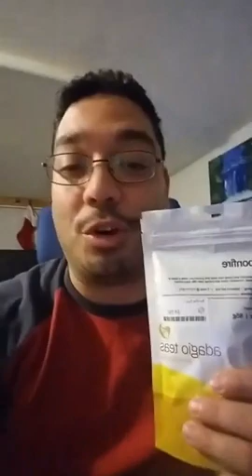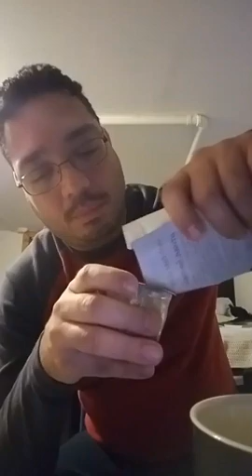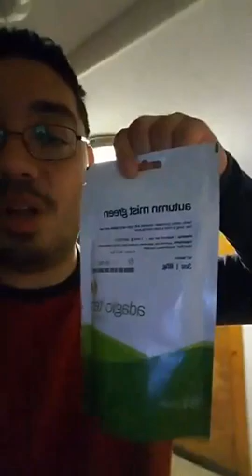Live Tea Tasting Bonfire